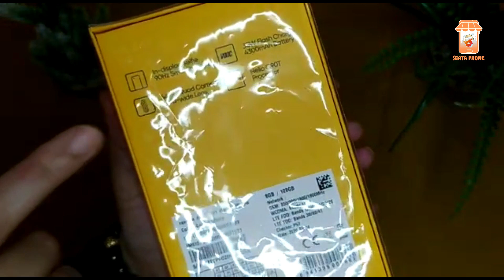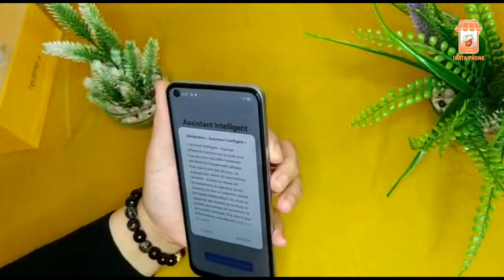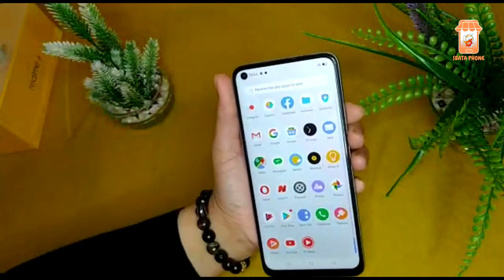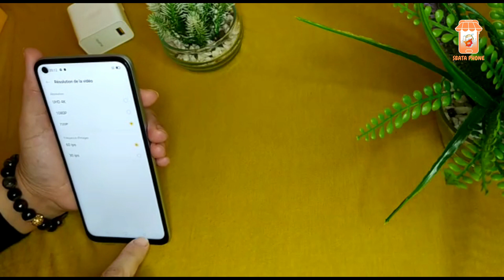مراجعة لهاتف Realme 6 مراجعه كامله :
Sbata phone
 على اليوتيوب تقدم لك كل ما يتعلق بأخبار الهواتف الذكية، الالعاب وكل ما له علاقة بالاجهزة الذكية يمكنكم التواصل مع القناة على

للرسائل فقط ولا نرد على المكالمات الهاتفيه
روابط الفيديوهات السابقة من هنا :